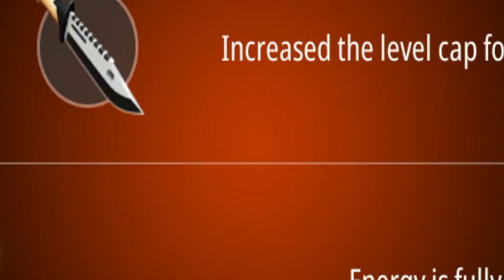Dead Fire: Zombie shooting - Android Gameplay Part #1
Dead Fire: Zombie shooting Gameplay

Game Developer: Dygames.Inc

▶ Various types of Guns and gears
There are many styles of weapons such as Sniper, Shotgun, Submachine gun, and Rifle
Once you know the characteristics of your weapons, zombie hunting is no longer difficult.
Place gears on the body part of the character.
Mounting gears brings out special abilities.
When you select a weapon and gear, it is immediately reflected.
Customize your character freely

▶ Endless stages with missions
There are missions in every stage. Mission conditions vary.
Use weapons, gears, and items to complete various missions and get rewards
There's no end to the stage where you have to fight zombies